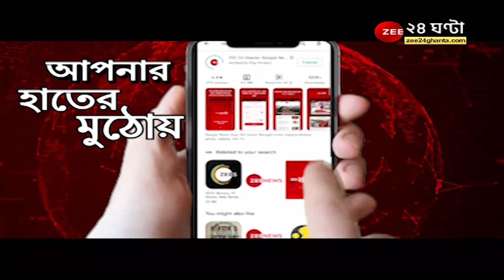Howrah Home case: হাওড়ায় হোমে শিশুদের যৌন নিগ্রহ! Agnimitra Paul-র নেতৃত্বে বিক্ষোভ BJP-র